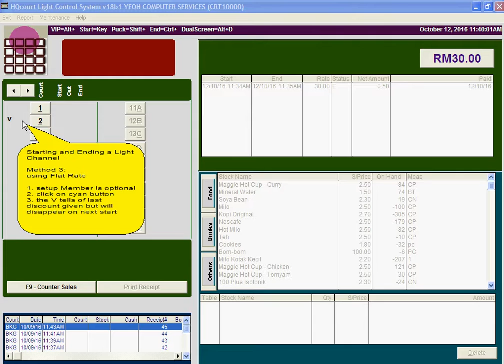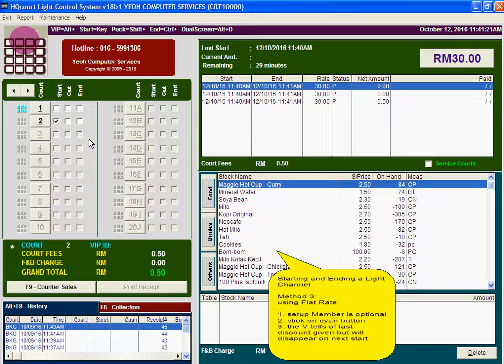badminton court flat rate function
This video illustrates the use of Flat Rate in calculating time usage. You can charge a pre-agreed amount or allow pro-rated charges.